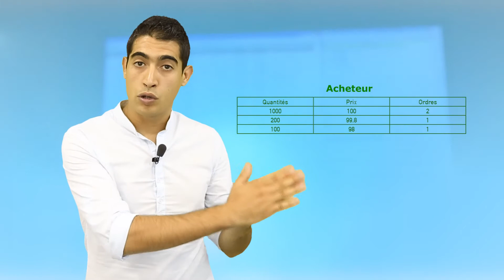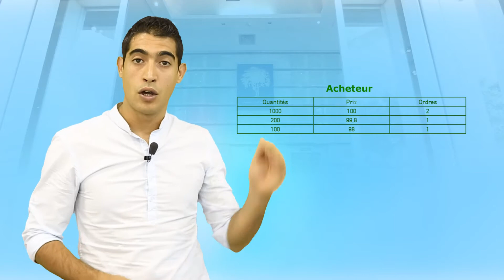Encyclo-Bourse 13 : Comment lire un carnet d'ordres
Dans ce nouveau numéro d'encyclo-Bourse on discute du carnet d'ordres et de la manière dont on peut le lire pour mieux suivre les séances boursières.